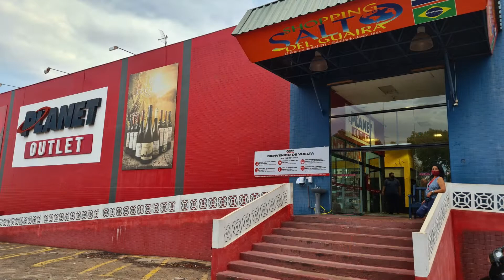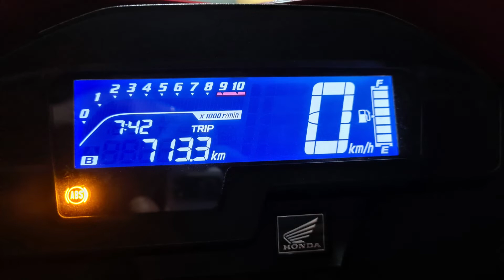Viagem de moto para Bonito - MS - Parte I - Curitiba a Guaira e Salto del Guairá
Neste vídeo mostramos o primeiro trecho da viagem de moto XRE 300 de Curitiba Pr a Bonito Ms.
Rodamos cerca de 713 kms neste dia de Curitiba até Guaira Pr e fizemos um passeio em Salto del Guairá no Paraguai.
No Paraguai conhecemos os Shopping China e outras lojas e Shoppings de Salto del Guairá.
Visitamos também a praia dos Paraguaios a Playa Y Costanera, que é uma praia artificial na margem do rio Paraná.
Pernoitamos no Hotel Rio Paraná em Guaira Pr para seguir viagem para Bonito no próximo dia.
Viagem realizada dia 28/05/2021.